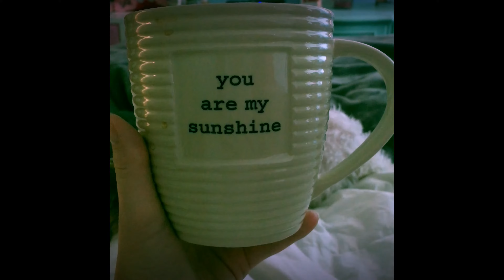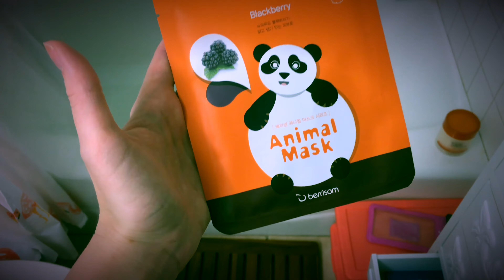Daily Vlog 2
Musical.ly = KristenKellyTV

Periscope = MissKristenKelly

Depop = KristenKelly

Kristen Kelly
91614